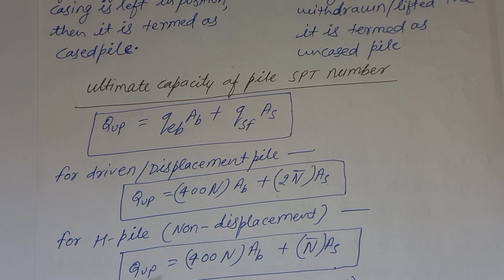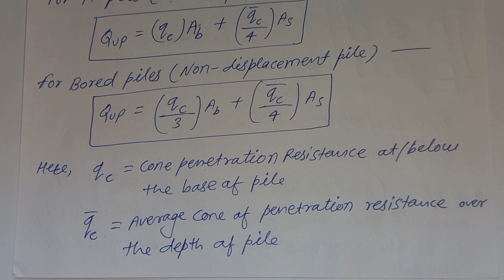Foundation Engineering | Pile Foundation | B-tech 7th Semester Exam | MRS STUDY | BEU PATNA